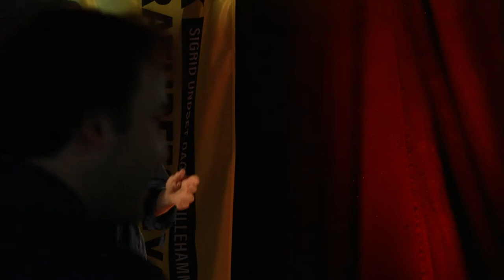Vigdis Hjort leser Lærerinnens sang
Er man en annen enn den man tror? Vigdis Hjorths opplesninger må man bare oppleve. Hun vil her lese utdrag fra sin siste roman, den kritikerroste Lærerinnens sang, slik bare Vigdis Hjorth kan. Bokens hovedperson, Lotte Bøk, er en engasjert foreleser i dramatikk på skuespillerlinjen ved Kunsthøgskolen. Når avgangseleven Tage ber om å få lov til å lage en film av undervisningen til noen utvalgte lærere, og også av livet deres utenfor skolen, blir hun grundig rokket i sin selvforståelse. 22. mai 2019.